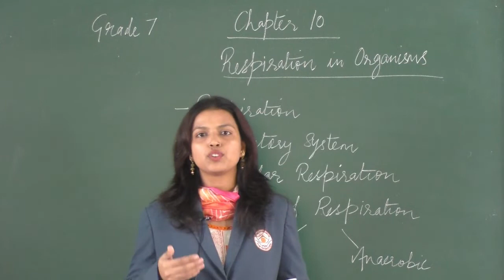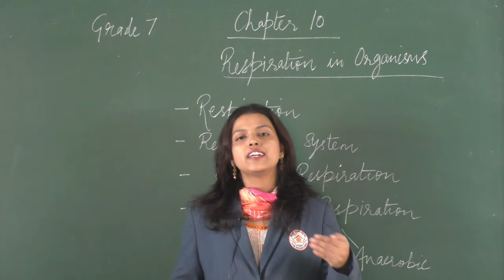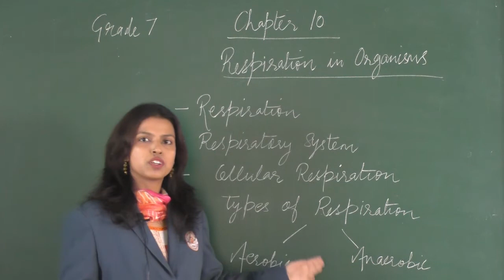AUGUST 9: GRADE VII: SCIENCE: CHAPTER 10 - RESPIRATION IN ORGANISMS